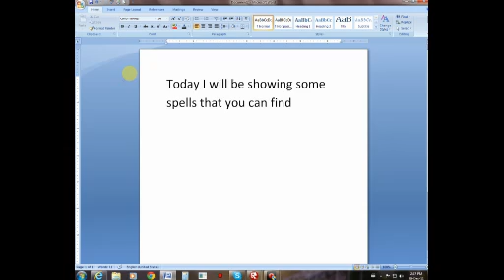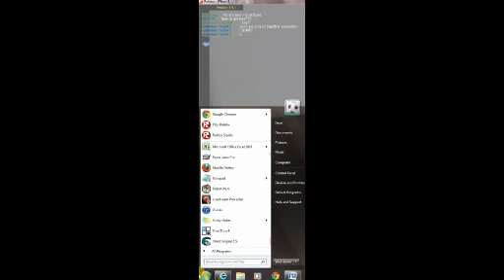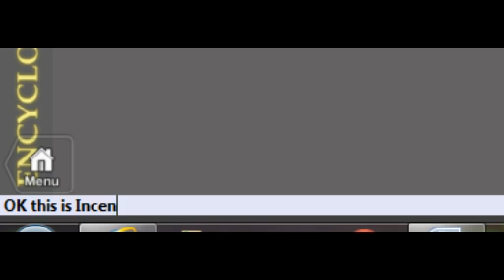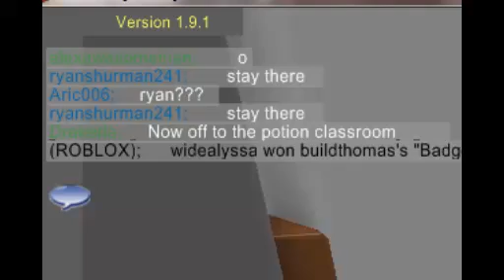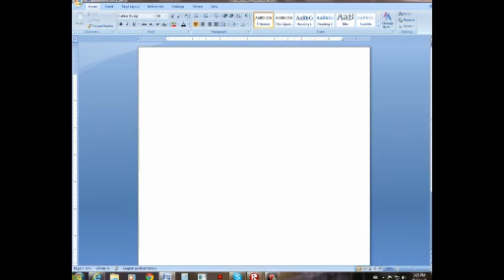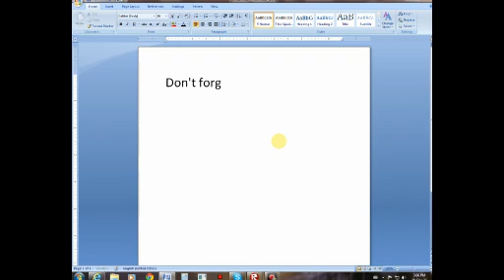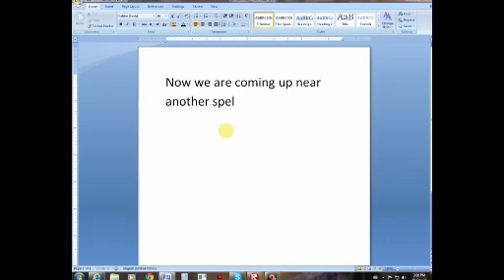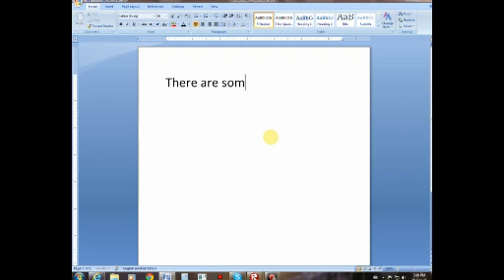ROBLOX Hogwarts! Part 1!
I will be showing where the spells in Hogwarts are, this is on game called ROBLOX, I used to play Minecraft but I lost intrest, so I switched to ROBLOX! I will also be brewing potions and collecting ingredients. I give credit to ryanshurman241 for showing me where the spells are. (Recorded in Part 6/Part 7!)